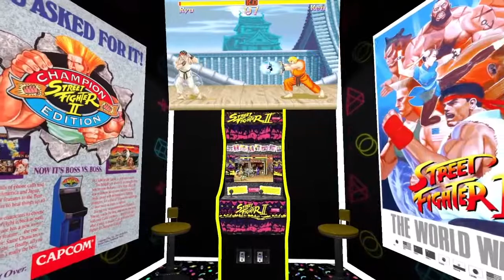ARCADE CLUB entrega final de asignatura electiva DVJ + SRVI Diseño Industrial UTEM 2020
Entrega final de la asignatura DISEÑO DE VIDEOJUEGOS Y SIMULADORES DE REALIDAD VIRTUAL de Diseño Industrial UTEM... Escuela de Diseño @diseno_utem en UTEM @utem.cl

El link de la EXPO CLUB ARCADE para navegador de PC y Mac acá

Estoy completamente orgulloso de mis estudiantes y el esfuerzo que dedicaron para esta entrega virtual⚡😎❤✌🏻.  en la bio ... ⚡⚡⚡⚡ Agradecimientos a les estudiantes de Diseño de Videojuegos y Simuladores de Realidad Virtual Isabella Ponce @sluaghs Erik Acevedo @ris.94 , Benjamín Fuentes, Erica Alfaro y a Rodrigo Tapia @rvla.tm por su aporte en programación ✊🏻🔥